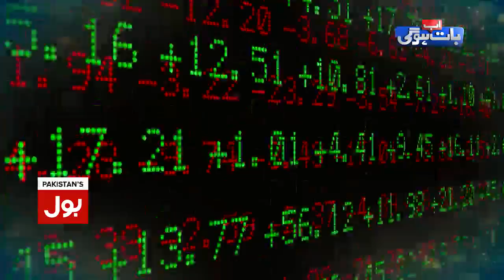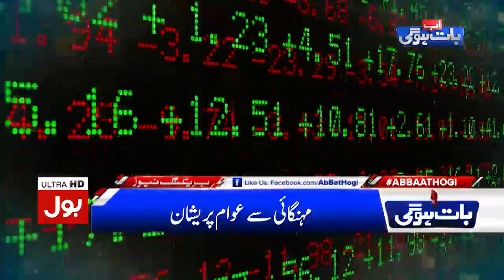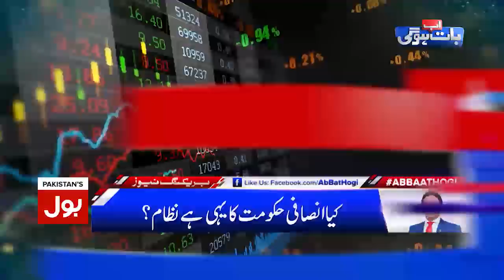Ab Baat Hogi With Faysal Aziz Khan Full Episode 28th April 2019 | BOL News